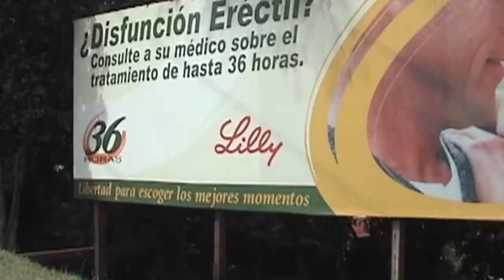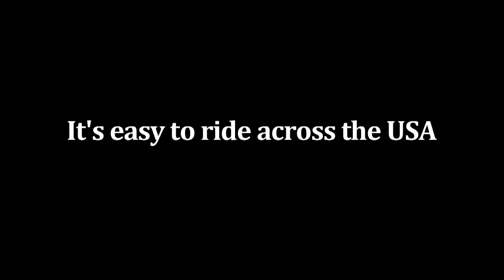Duzer and his bike...a love story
Ryan Van Duzer loves his bicycle. He's ridden it from Honduras to Boulder, Maine to Key West, San Diego to D.C. and Vancouver to Cabo San Lucas. He's not a professional cyclist, he just rides...and the best part is meeting amazing people along the way. and eating lots of frijoles and ice cream!